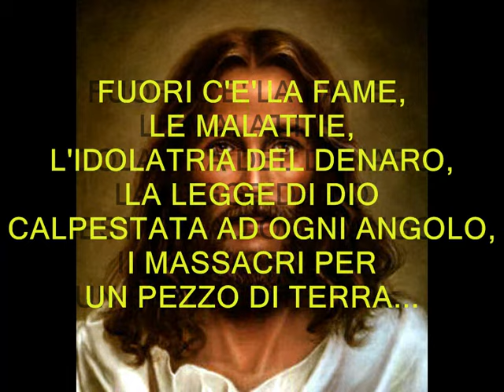IL MESSAGGIO D'AMORE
A cura di Enzo e Francesca Greco.
Fuori c'è la fame, le malattie, l'idolatria del denaro,la legge di Dio calpestata ad ogni angolo, i massacri per un pezzo di terra...
Bibliografia Enzo Greco
- 1985 - Il mio Francesco
- 1995 - Riflessioni su Padre Ignazio Episcopo, pag. 52. Di Tranquillino Cavallo
- 1995 - Storia della famiglia Greco di Mesagne dal 1480 al 1995.
- 1995 - Poesie popolari religiose in Mesagne.
- 2000 - Mi vegnu a rritirà 'nfacci... La poesia popolare religiosa in Mesagne. Finanziato dalla Regione Puglia.
- 2005 - Ricerche sulle famiglie Caramia -- Franco di Mesagne, dal 1800 al 2005 di Mesagne.
- 2005 - Ricerche sulle famiglia Summa di Mesagne, dal 1760 al 2005.
- 2006 - Ricerche sulle famiglia Lavino di Mesagne, dal 1826 al 2005.
- 2006 - Investitura di un Cavaliere Teutonico. Enzo Greco, Cosimo Campana e Igino Perrucci.
- 2007 -- Ricerche sulla famiglia Pignatelli di Mesagne. Enzo Greco e Francesca Greco.
- 2007 - Processo ai Templari del regno di Sicilia. Enzo Greco e Francesca Greco.
- 2012 - Processo ad una strega. Enzo e Francesca Greco
- 2012 - Ricerche sulla famiglia Devicienti di Mesagne.
- 2017 - Conferimento della confratria a Raimondo Orsini